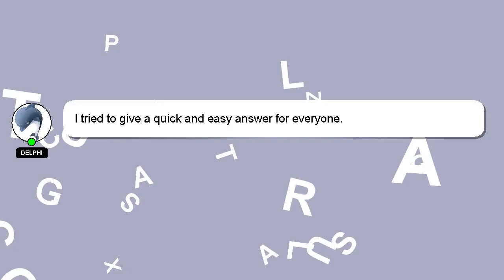Array : how to convert image to byte array in java?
java? array convert Array in : byte to to how image